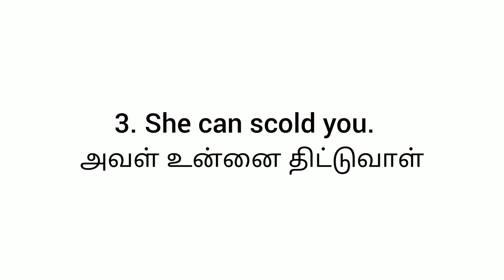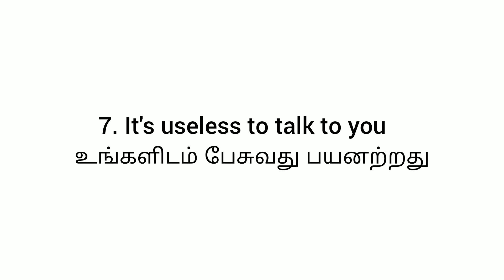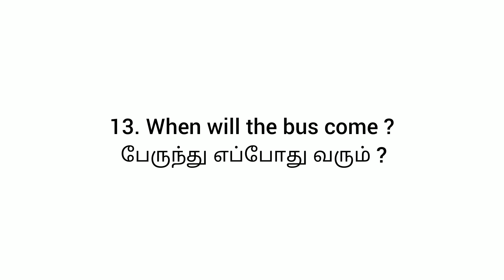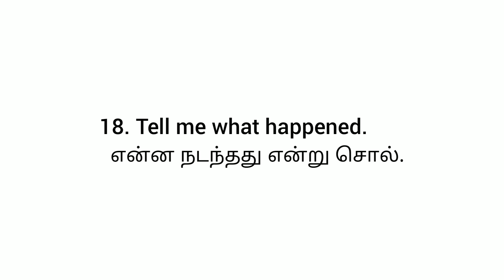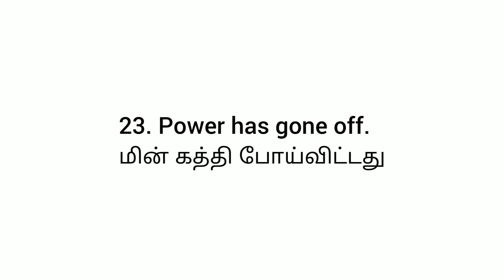Useful english sentences | learn new sentences | through tamil meaning